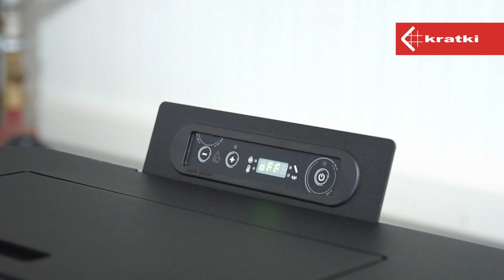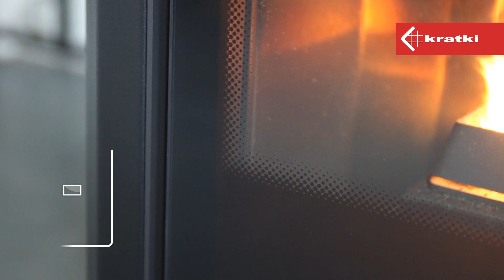Piec na pellet RAFAEL od Kratki: Nowoczesność i efektywność w jednym!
Do znanego już Wam VIKINGA dołącza teraz piec RAFAEL, który stanowi kompaktowe, wydajne i ekonomiczne urządzenie grzewcze, wykonane przy zastosowaniu najnowocześniejszych technologii. Piec stanowi przyjazne dla środowiska rozwiązanie dzięki spalaniu odnawialnego i czystego paliwa jakim jest pellet. Jego niewątpliwą zaletą jest optymalizacja zużywanego paliwa. RAFAEL zużywa wyłącznie taką ilość materiału opałowego, jaka jest wymagana do ogrzania pomieszczenia. Jego dodatkową zaletą jest cicha praca, co w połączeniu z kompaktową budową sprawia, że RAFAEL doskonale prezentuje się w przestrzeni mieszkalnej czy biurowej. Zasobnik na pellet mieści max 10 kg paliwa. Taka ilość paliwa pozwala na ciągłą  pracę pieca do 17 godzin.

Urządzenie może pracować w trzech trybach:
- termostatu, według którego zadajemy pożądaną temperaturę dla pomieszczenia, a piec sam dobiera odpowiednią ilość paliwa i reguluje moc potrzebną do ogrzania;
- programowalny, pozwalający na zaplanowanie pracy pieca w cyklach dziennych i tygodniowych;
- ręczny, z pięciostopniową regulacją poziomu mocy i ogrzewania.

System czystej szyby gwarantuje ograniczone osadzanie sadzy. Kurtyna powietrzna odgradza szybę od paleniska. Dzięki temu nie brudzi się. Ogrzewacz na pellet RAFAEL posiada także system umożliwiający ręczne czyszczenie opłomek za pomocą specjalnego cięgna umieszczonego w przedniej części urządzenia nad drzwiczkami paleniskowymi.

RAFAEL posiada dwa niezależnie pracujące wentylatory, z których pierwszy wywiewny jest odpowiedzialny za efektywniejsze ogrzewanie pomieszczenia poprzez wymuszoną cyrkulację ciepłego powietrza wzdłuż tylnej ściany komory spalania. Drugi - wyciągowy ułatwia wyrzut spalin (nie zwalnia to instalatora od zapewnienia odpowiedniego ciągu na poziomie 12 Pa). Piec posiada króciec dolotu powietrza, dzięki któremu doprowadzimy świeże powietrze z zewnątrz budynku. Nie będzie ono pobierane z pomieszczenia, w którym pracuje urządzenie.

RAFAEL wyposażony jest w system czujników gwarantujących jego bezpieczną i prawidłową pracę. Sygnał dźwiękowy oraz komunikat na wyświetlaczu informują użytkownika o zaniku
ciągu lub możliwości przegrzania pieca.

Drzwi urządzenia wyposażone są w ceramikę szklaną odporną do 800°C. Jego mocna i stabilna konstrukcja zagwarantowana jest dzięki zastosowaniu najlepszej jakości podzespołów.